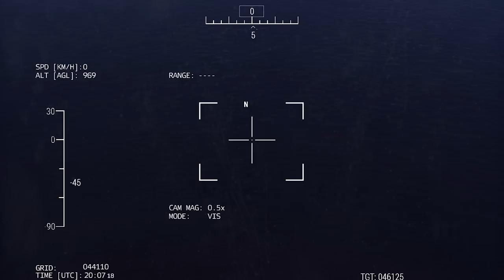Russian Largest Battleship Sunk due to Ukraine VLS Missile High-Precision Attack - ARMA 3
Russian Largest Battleship Sunk due to Ukraine VLS Missile High-Precision Attack - ARMA 3 Footage